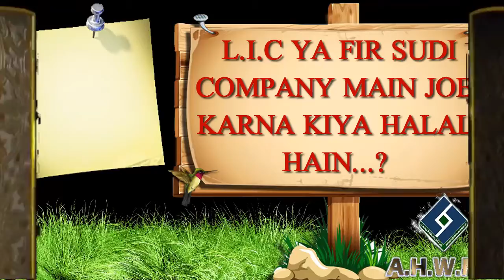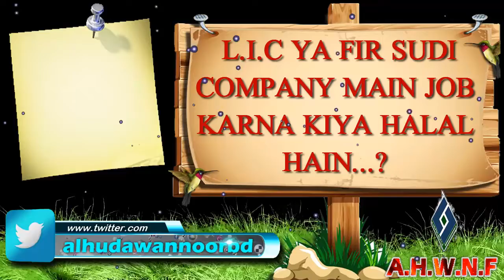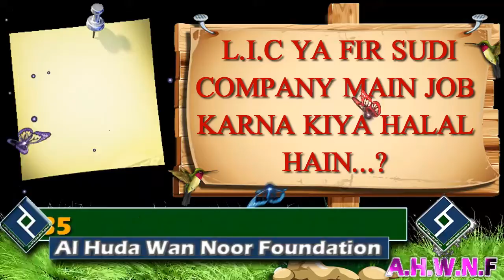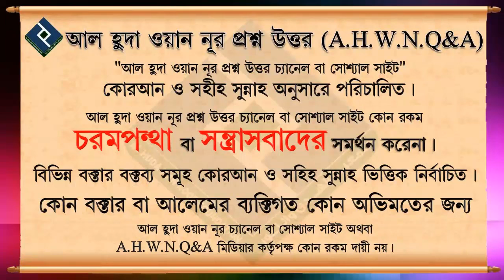L I C YA FIR SUDI COMPANY MAIN JOB KARNA KIYA HALAL HAIN ᴴᴰ┇Shaikh Mohammad Irfan Madani